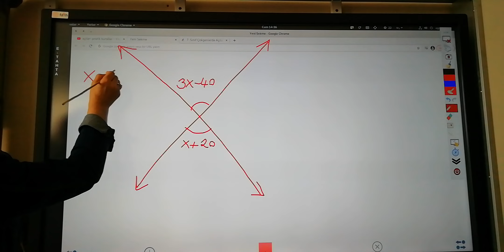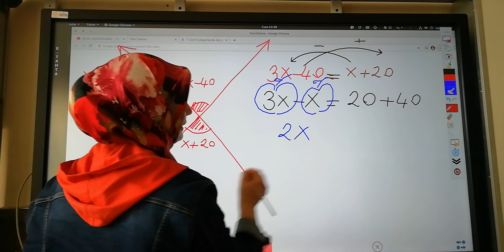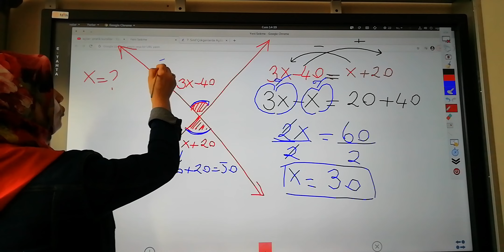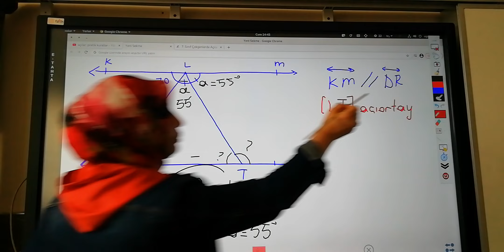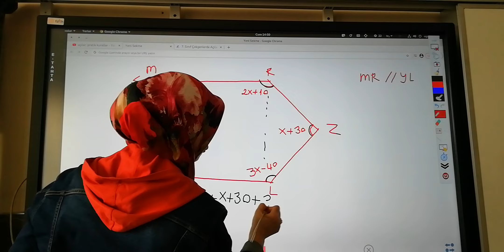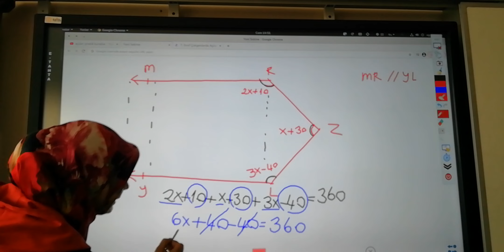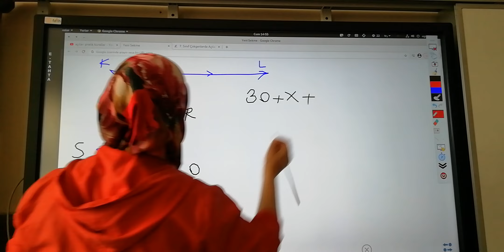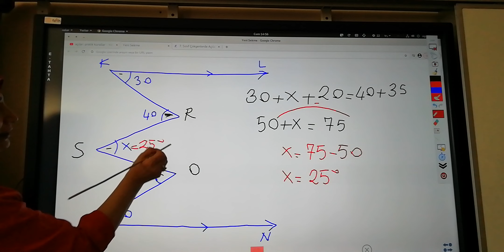7.SINIF MATEMATİK AÇILARLA PRATİK YÖNTEMLER 2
1. videoda gösterdiğimiz yöntemlerle ilgili PRATİK çözüm örnekleri